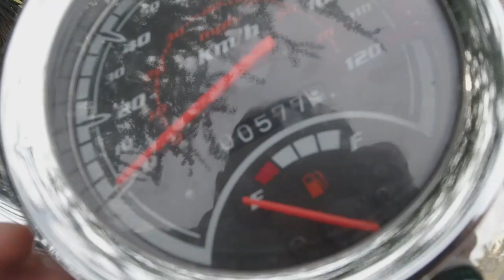✅ Review Italika Vitalia 150 Te la Comprarías?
leoncillo.negocios@hotmail

250Z PRECIO Y OPINIÓN
RT200 PRECIO Y OPINIÓN
RT250 PRECIO Y OPINIÓN
FT150 PRECIO Y OPINIÓN
DT150 PRECIO Y OPINIÓN
FT250 PRECIO Y OPINIÓN
150Z PRECIO Y OPINIÓN
150SZ PRECIO Y OPINIÓN
125Z PRECIO Y OPINIÓN

PRUEBA DE MANJEO

LEON09MX